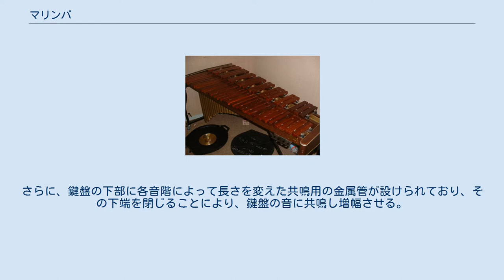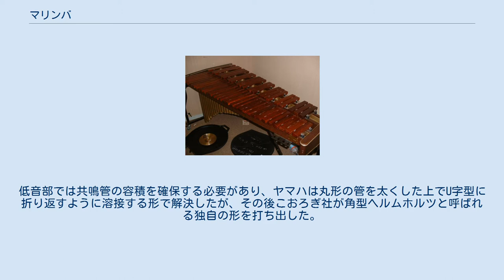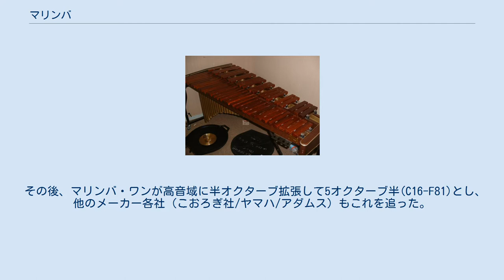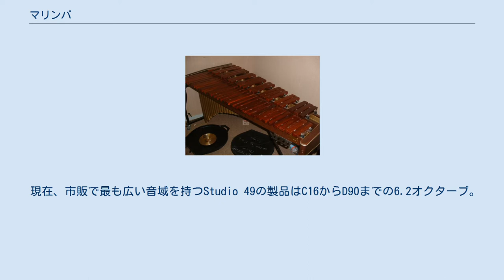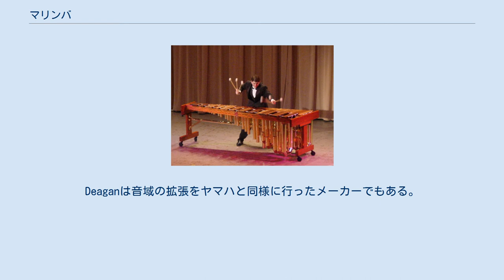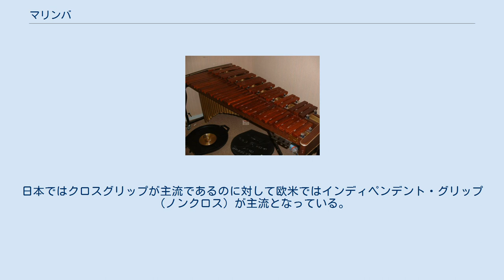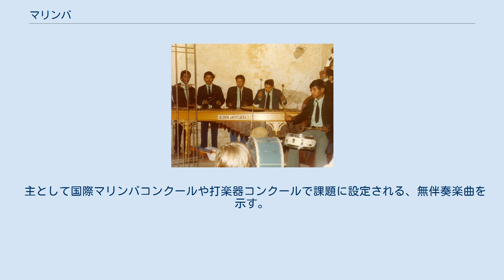マリンバ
マリンバ マリンバ マリンバの演奏風景 マリンバ (Marimba) は、木製の音板をもつ鍵盤打楽器で、いわゆる木琴の一種。
譜面上の略記はMar. Mari. Mrb. Mrm. 等。
 ピアノと同様の配列をした木製（ローズウッドやパドック）の鍵盤をマレットと呼ばれる枹・ばちでたたいて演奏する。
同じ木琴の一種であるシロフォンと同様の構造であるが、シロフォンよりも鍵盤が広く厚く造られており、深みのある音色を表現できる。
さらに、鍵盤の下部に各音階によって長さを変えた共鳴用の金属管が設けられており、その下端を閉じることにより、鍵盤の音に共鳴し増幅させる。
それにより、さらに豊かな音色となる。
 音域は通常の4オクターブ(C28-C76)が基本となる。
ダリウス・ミヨーやポール・クレストンらがこの4オクターブ・マリンバを使用した協奏曲を残しているが、1960年代以降高橋美智子や安部圭子らがソロの演奏活動を積極的に展開していったことを機に、音域が拡張していく。
両者をはじめ様々なメーカー・演奏家による試みがなされたが、1980年代にC16を含む5オクターブをヤマハと安部圭子が開発。
これが市販の製品としては初のものとなり、世界中に普及していった。
低音部では共鳴管の容積を確保する必要があり、ヤマハは丸形の管を太くした上でU字型に折り返すように溶接する形で解決したが、その後こおろぎ社が角型ヘルムホルツと呼ばれる独自の形を打ち出した。
現在ではどちらも採用されているが、どちらの形も製造しているのはヤマハのみである。
 その後、マリンバ・ワンが高音域に半オクターブ拡張して5オクターブ半(C16-F81)とし、他のメーカー各社（こおろぎ社/ヤマハ/アダムス）もこれを追った。
近年ではアーティストモデル（アダムス社：ロバート・ヴァン・サイスモデル/ルートヴィヒ・アルバートモデル）といった特色ある製品が開発された。
高橋美智子はコントラバスマリンバ(C16の1オクターブ下、C4から始まる)やピッコロマリンバ(C88、一般的なピアノの最高音まで)を特注し、自身の演奏活動で使用するなど音域に関しての挑戦はいくつか試みられたが、近年はC16-C76の5オクターブを標準として落ち着いている。
国際マリンバコンクールの課題曲でもこの標準音域を超える課題が出ることは極めてまれであるが、音域の拡張の欲求は留まるところを知らず将来的にはマリンバ・ワンの提唱する5.5オクターブが主流になる可能性がある。
アダムス社はその上の5.6オクターブモデルまで制作している。
ただし、持っていないオーケストラも存在するので注意が必要である。
 共鳴管に関しても種谷睦子がチェロマリンバとして木製の共鳴管を使用するものを特注したが、やはり一般的となるには至らなかった。
今日では真鍮製やアルミニウム製の共鳴管にメッキを施したものが一般的である。
マリンバを高音域に拡張して、鍵盤の材質を根本的に変えたうえで独自の調律を施したものはシロリンバと呼ばれるが、マリンバの高音域拡張やシロフォンの低音域拡張が進み、さらに材質が劣化しやすいといった難点に伴い、国際的に廃れてきた。
 解体や運搬の利便性から低音域のみの楽器が開発されたが、これはバスマリンバと呼ばれる。
教育用に『テナー』や『アルト』として音域の限られたモデルも存在する。
近年はマリンバの低音域が充実した響きを持つことが多くなったため、バスマリンバが出現することはマリンバアンサンブルのような例外を除いて減ってきている。
 現在、市販で最も広い音域を持つStudio 49の製品はC16からD90までの6.2オクターブ。
近年は5.5オクターブを最初から想定する作曲家もおり、5オクターブ版に後から改訂するケースもあるなど、楽器の開発が進んでいる。
ピアノやバイオリン等、楽器というのは一般的には形が変わることが無い（ビオラのように差異が存在するものもある）。
しかしマリンバは鍵盤の幅がメーカーによって異なる等、明確な基準は定まっておらず、現在でも開発が続けられている。
 グアテマラのマリンバで最大の音域のものは、137の音板を持つ11オクターブ以上のもので、音域は88鍵のピアノの音域外の音も出るC-1～E10（国際式表記）前後と思われる。
あまりに巨大なため奏者7人で演奏するとされる。
 なお、シロフォンとマリンバの大きな違いに、その調律方法の違いがある。
現在のシロフォンは3倍音(オクターヴと5度上)が基本で、低音域では7倍音(2オクターヴと短7度上...